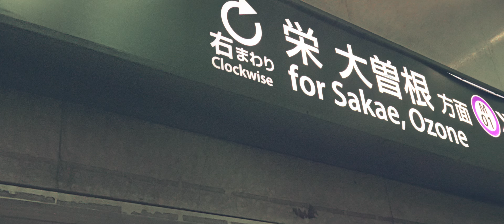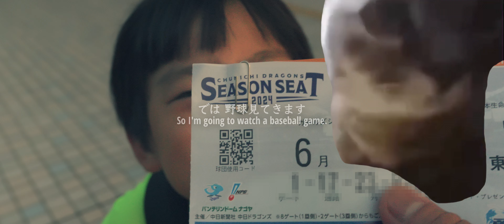【息子旅Vlog】プロ野球見に行ってKFC食べて幸せ。 猫ミーム 今日ケンタッキーにしない？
次男坊とプロ野球を見にバンテリンドームへ。
野球のチケットを定期的に頂くんです。
ありがたい事です。

ケンタッキーフライドチキンイオンモールナゴヤドーム前店

【Music】Original
今回の曲も無償であげます。
クレジット無しで動画にご使用ください。

I will give you the music of the video for free.
Please use it for videos without credit.